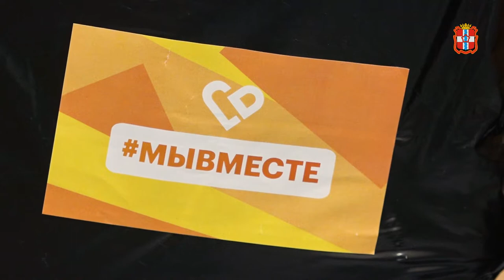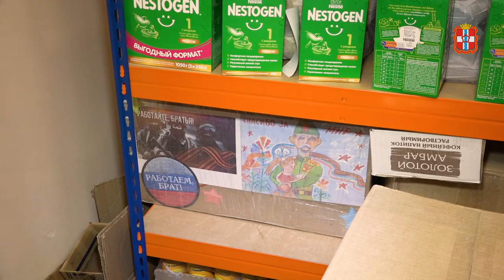МЫВМЕСТЕ. Владимир Разгонов